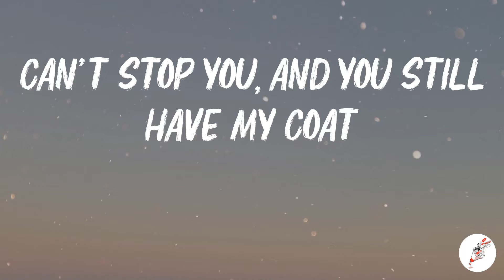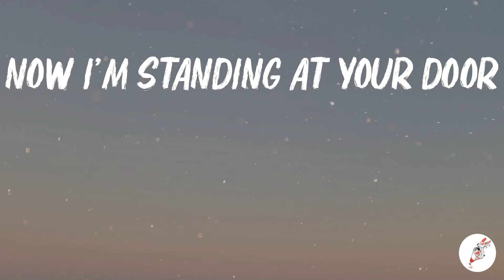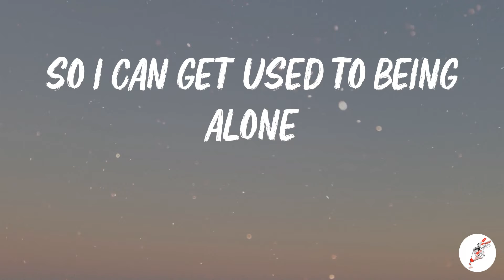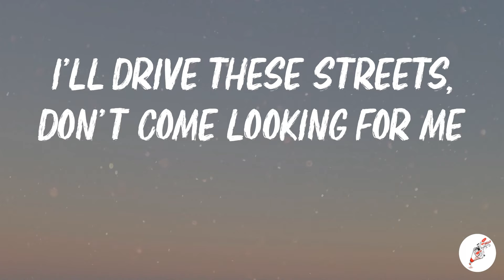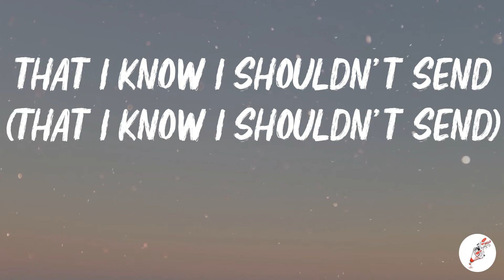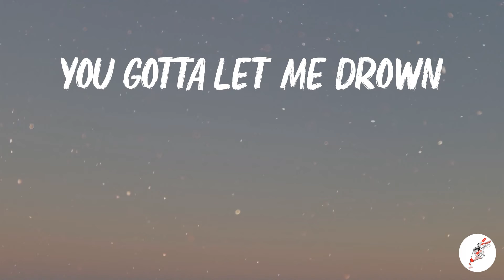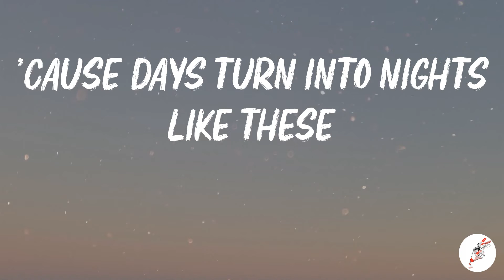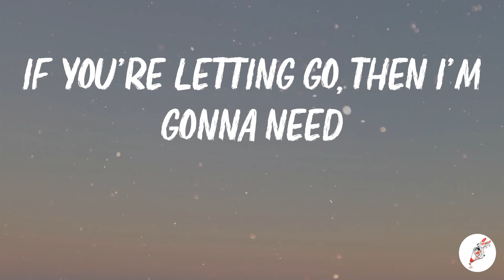Benson Boone - NIGHTS LIKE THESE (Lyrics)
🎤 Lyrics:
Lights are low, hands are colder
Can't stop you, and you still have my coat
Eyes are lost in the fog without you here
And I can't see the road
Now I'm standing at your door
And I hope that you're not home
So I can get used to being alone
On nights like these when my willpower's weak
I'm gonna call, so just let it ring
I'll drive these streets, don't come looking for me
If you're letting go, then I'm gonna need
More nights like these
I fight the urge to write the words up in my head
That I know I shouldn't send (that I know I shouldn't send)
It's hard to hear when I keep stealing glances at your picture
So I look away again
More nights like
You gotta let me drown
You gotta let me fall apart
Without you here to catch me
And if you're not around
I gotta learn to face the dark
'Cause days turn into nights like these
Nights like these (nights like, nights like))
When my willpower's weak
More nights like these, nights like these